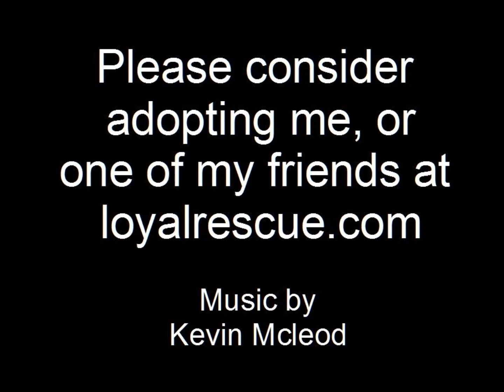Drew #2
Playing with Toy